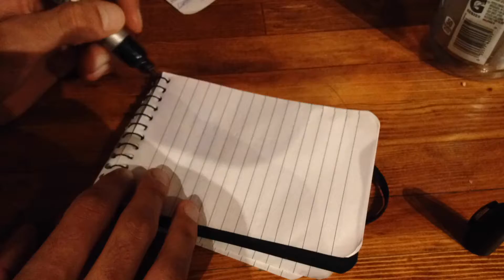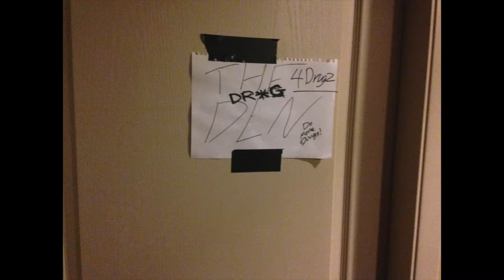Australia Day week